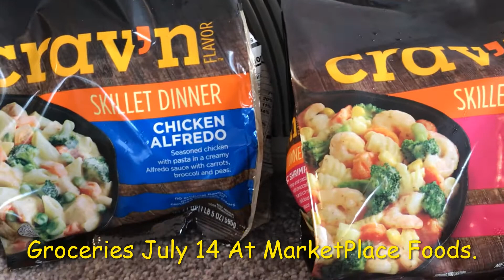Aldi + Marketplace Foods + Dollar Tree Haul!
As usual, we went to Aldi supermarket in Forest Lake, Minnesota for our groceries. We bought coffee creamer, lemon lime soda, cola, tortilla chips, mussels, breakfast bowl meat lovers, white rice, mango, banana, large eggs & laundry detergent. We also stopped by Dollar Tree where everything is a Dollar. I bought some painting materials because I want to try painting.
We also buy our groceries at Marketplace Foods near our place. We bought Cravin skillet dinner pack, watermelon & ripe mangoes.